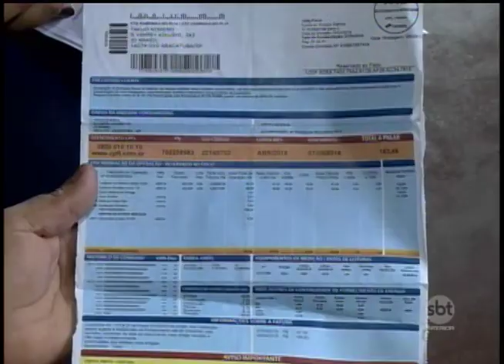Pessoas físicas poderão adquirir geradores de energia solar com ajuda do BNDES